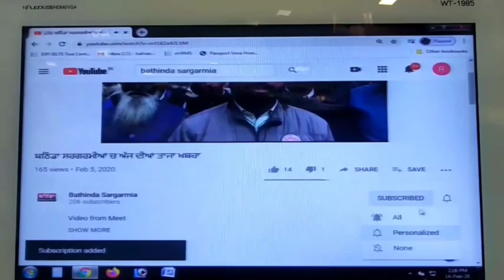ਪੁਲੀਸ ਮੁਲਾਜ਼ਮ 25 ਆਦਮੀਆਂ ਦਾ ਲੈ ਕੇ ਖਾਣਾ ਪੈਸੇ ਦੀ ਜਗ੍ਹਾ ਤੇ ਢਾਬਾ ਬੰਦ ਕਰਾਇਆ ਤੇ ਮਾਰੀਆਂ ਡਾਂਗਾਂ ...ਢਾਬਾ ਮਾਲਕ